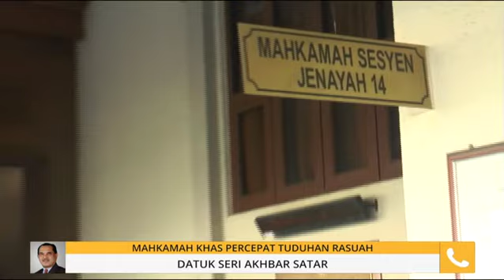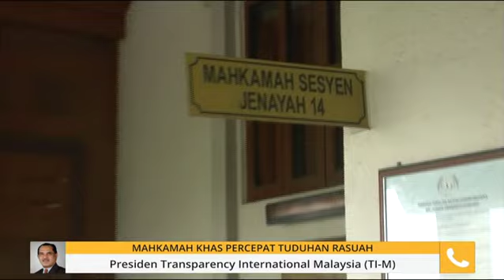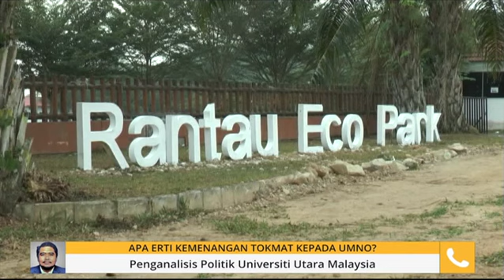Komen Tengahari 20 Mac: Mahkamah khas percepat tuduhan rasuah, Apa erti kemenangan Tok Mat?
Kupasan 15 minit berita dan isu-isu semasa, dalam dan luar negara secara ringkas dan padat dalam Komen Tengahari bersama Arfa Yunus.